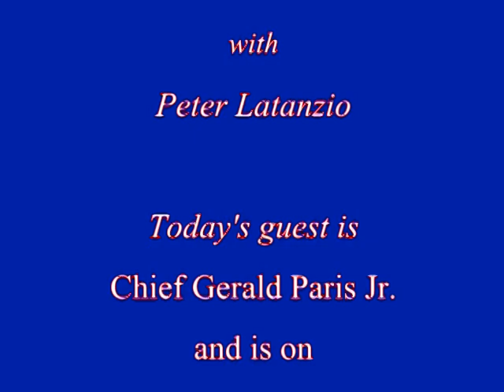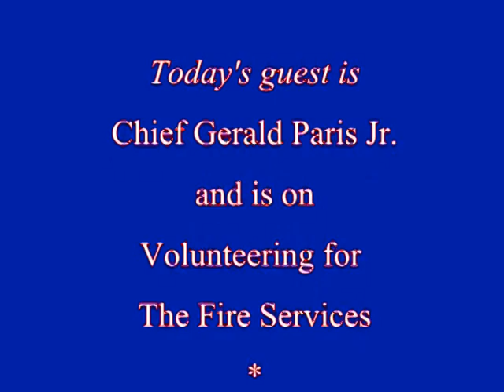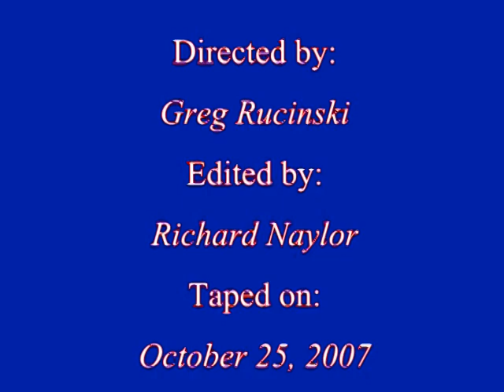Forum on Safety: Fireman Training & Recruitment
Peter Lattanzio interviews Chief Gerald Paris, Jr. about the Fire Service and the training and importance of volunteers. (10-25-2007)